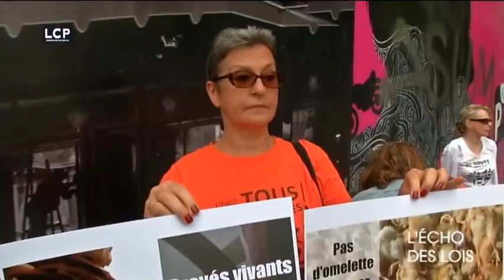Animaux domestiques, animaux de rente: (comment) la loi les protège-t-elle?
Extrait de 'L’Écho des Lois Protection animale la loi de la jungle', documentaire LCP du  19 octobre 2015